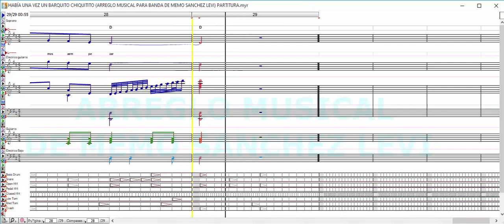HABÍA UNA VEZ UN BARQUITO CHIQUITITO / ARREGLO MUSICAL PARA BANDA DE MEMO SANCHEZ LEVI / PARTITURA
Aquí en este vídeo te ilustro mi arte de transcripción y arreglo musical para banda, utilizando una voz virtual como guía o referencia a bajo volumen en dB para que no se distorsionen ya que no son voces reales.

MIS LIBROS EN AMAZON (LA BIBLIA MUSICAL Y OBRAS INEDITAS):